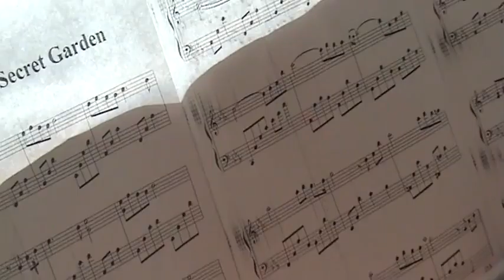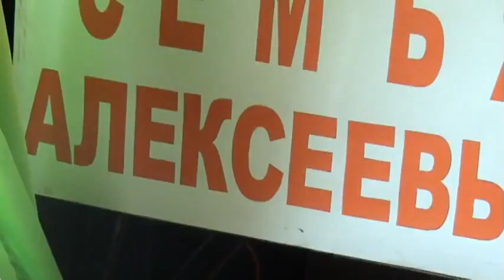Song From A Secret Garden Звезда Алексеева Орган 480p